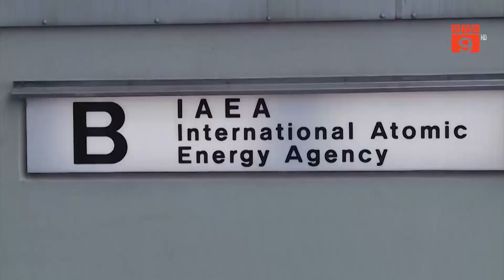LHQ KÊU GỌI NGA VÀ UKRAINE PHI QUÂN SỰ HÓA NHÀ MÁY ĐIỆN HẠT NHÂN ZAPOROZHZHIA | VTC9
VTC9 | LHQ KÊU GỌI NGA VÀ UKRAINE PHI QUÂN SỰ HÓA NHÀ MÁY ĐIỆN HẠT NHÂN ZAPOROZHZHIA